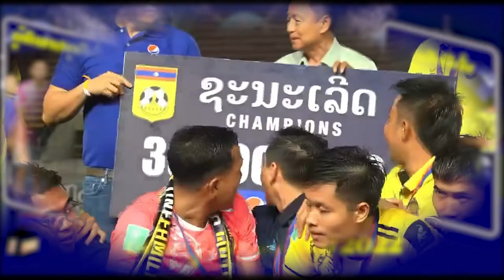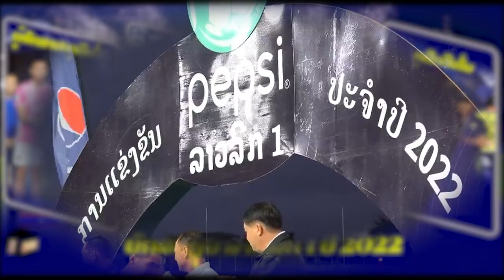laos league: laos league 2022 finish Young Elephants Champions